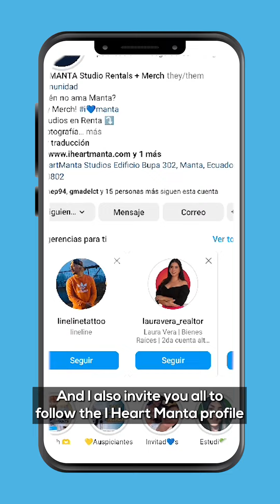en nuestro estudio IHeartManta 🤩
Diandra compartió su experiencia con nosotros y quedó fascinada por nuestro espacio, destacando que es un lugar súper completo con todos los equipos necesarios para que las ideas de creadores, emprendedores y empresarios se hagan realidad. 💡📸🎙️

Además, ¡le encantaron nuestros souvenirs! 🌊🇪🇨 Los consideró ideales para aquellos que viven en el extranjero y quieren llevarse un pedacito de Manta, Ecuador, consigo. 🎁❤️

¿Curioso por ver nuestros espacios y descubrir todo lo que ofrecemos? ¡Visítanos y déjate inspirar! 🌟